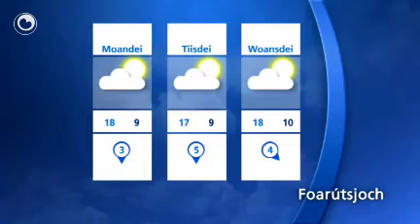It waarberjocht fan Pyt Paulusma fan freed 11 juny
Moarn noch in inkelde buien, mar ek mear romte foar de sinne. It wurdt 16 oant 18 graden. De wyn komt út it westen oant noardwesten en is krêftich.